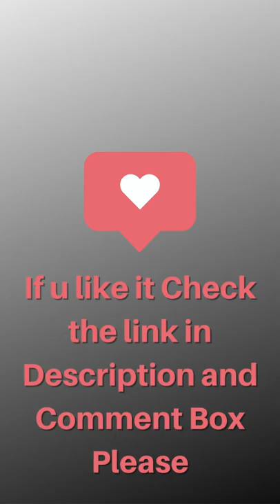Car Vacuum 🚘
Visit for full details 👇
Features:
THISWORX Car Vacuum Cleaner - Portable, High Power, Mini Handheld Vacuum w/ 3 Attachments, 16 Ft Cord & Bag - 12v, Small Auto Accessories Kit for Interior Detailing - Black.

PRACTICAL: A mini vacuum for car or truck that is compact, lightweight (2.4 lbs), and easy to use. Equipped with a HEPA filter, this small dustbuster is ready for ash, dust, or drive-thru food spills. A fully loaded interior car detailing kit housed in an ergonomic design.
POWERFUL: This hand held vacuum is made for on-the-go use and solving out-of-reach problems. A very sandy day at the beach? A coat of dog hair? The portable vacuum cleaner for car is designed to solve problems.
STRONG SUCTION: The cyclonic force and strong suction of the 106w motor on these handheld vacuums will terminate any dirt, debris, or hard-to-reach crumbs. Our mini car vacuum even has a top of the line washable filter.
CAR CLEANING KIT: Includes 3 attachments for detailing (flathead, extendable, or brush nozzle), carry bag, filter brush, and spare HEPA filter. Must-have car accessories for women or men; these gadgets will keep the interior cute and tidy.
CONVENIENT: Is the battery always dying when you need a car vac? These truck accessories for men & women use the 12v aux outlet. The 16-foot cord gives the slack needed to clean the back seat or trunk without a snag. Also great for cleaning boats with a 12V cigarette lighter port or are within the 16ft cord range.

Car Tools
Car accessories
car gadgets
automotive